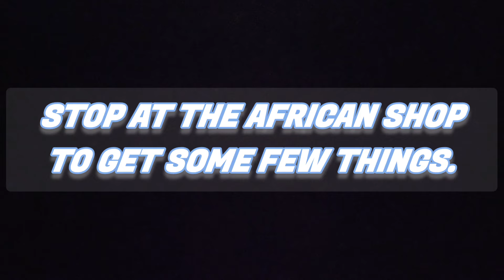Day in life of a Nigeria Baddie housewife LIVING IN 🇫🇷| cut my Natural hair +shopping with friends.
My name is precious am a working mum of 3 living in France please don't forget to subscribe to my channel your love and support mean a lot to me A day in the Life of a Nigeria Mum of 3 Base in France Living | France vlogs

🎵 music
credits to : 😍

❤kindly give this video a big thumbs up keywords